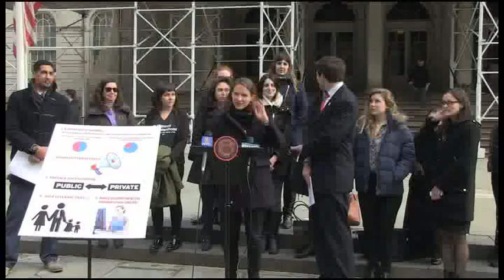Back to Work Presser